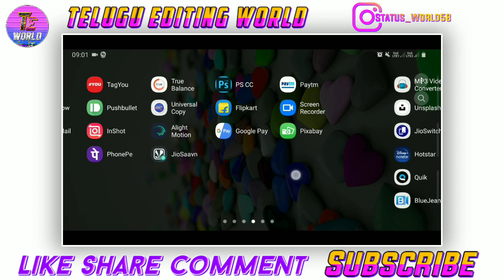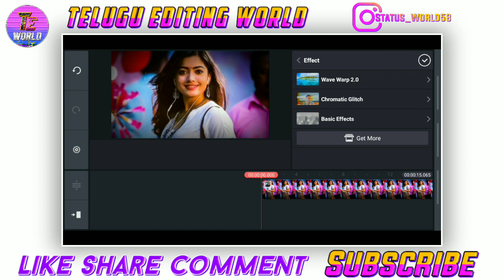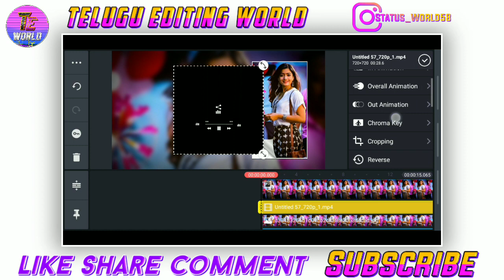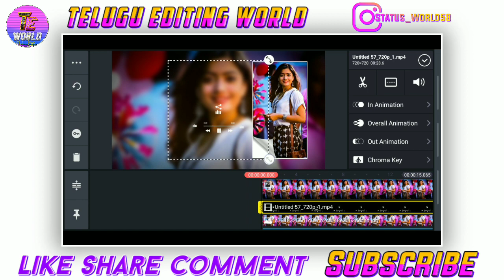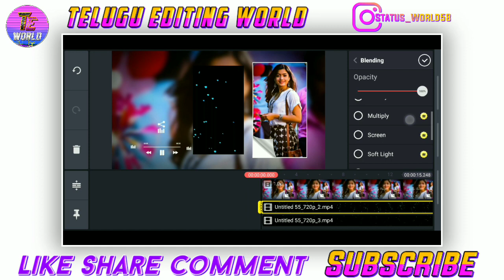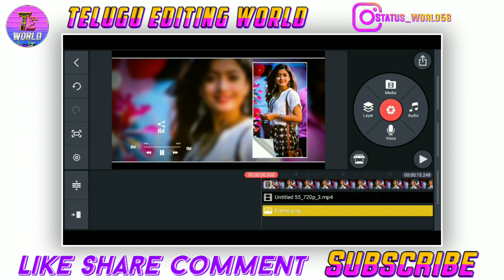How to make trending status video editing in kinemaster | new Lyrical video editing in kinemaster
▪︎REQUIRED APP
▪︎Kinemaster

how to create trending status video in kinemaster
how to make whatsapp status in editing in kinemaster new
kinemaster video editing Trending
how to make by attitude with lyrical video in kinemaster Telugu
new style lyrical video editing
lyrical songs video editing
how to make WhatsApp status video
status video editing with kinemaster Telugu
WhatsApp status
Boys Attitude status video editing in kinemaster